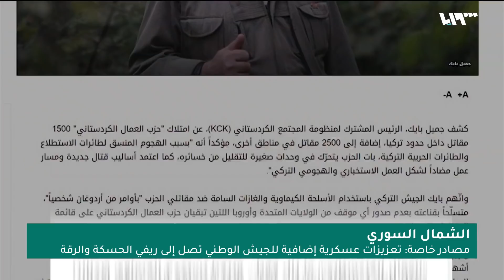حزب العمال الكردستاني يغازل الأسد وضوء أخضر للطائرات المسيرة التركية لقصف مواقع الحزب في سوريا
قال موقعُ باسنيوز نقلاً عن مصدر كردي في الإدارة الذاتية إن أميركا وروسيا أعطتا تركيا ضوءاً أخضرَ لاستهداف قياداتِ حزبِ العمال الكردستاني في سوريا عبر الطائراتِ المسيرة، وذلك مع قربِ إطلاقِ أنقرة عمليةً عسكريةً في الشمال السوري، من جانب آخَرَ قال القياديُ البارزُ في حزب العمال جميل بايك، إن علاقةَ الحزبِ مع عائلةِ الأسد وثيقةٌ ودافئة، مؤكداً على أنه لا يمكنُهم أن يكونوا مناهضين لسوريا أو ضد الأسد بحسب قولِه، جمال البشاش والتقريرُ الآتي